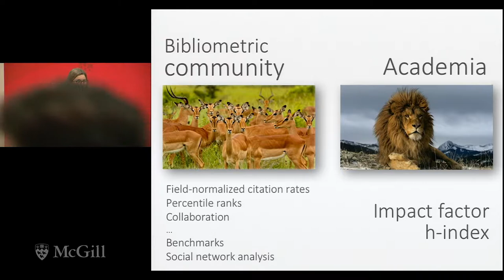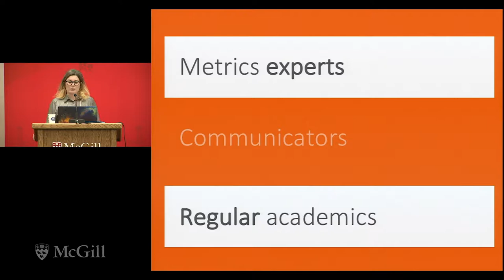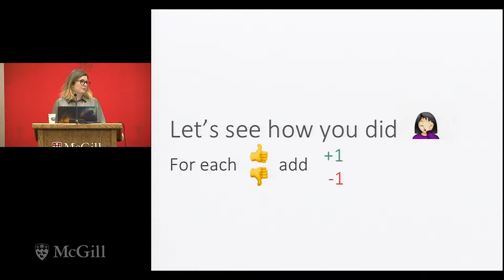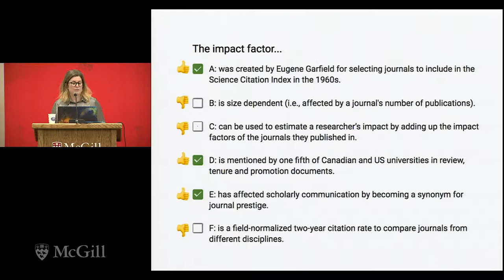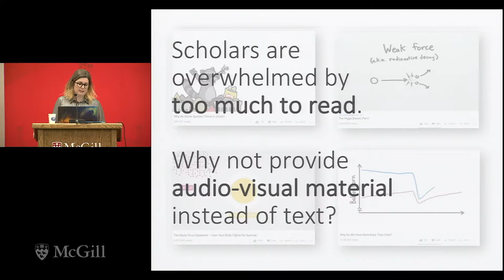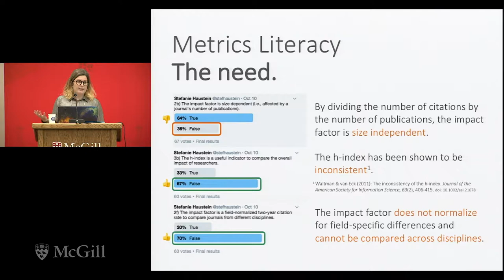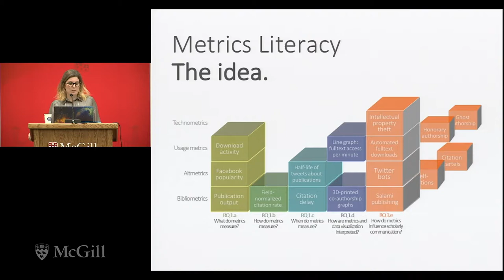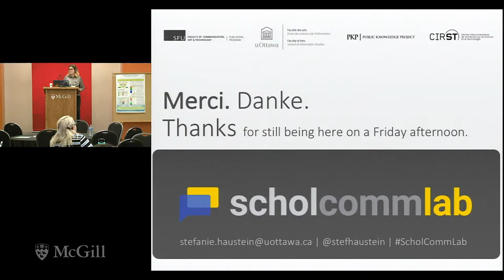Metrics Literacy - Stefanie Haustein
The talk introduces the Metrics Literacy project, which aims improve the way in which researchers and research support staff (e.g., research managers, research librarians, science communicators and funding organizations) can be trained to ensure that scholarly metrics are applied and interpreted appropriately. It aims to reduce misuse of indicators, such as the impact factor and h-index, and the application of quantitative measurements in inapt contexts by developing online resources (so-called building blocks), which convey the meaning of various scholarly indicators in an easy-to-understand fashion. Building blocks are targeted at specific audiences (e.g., researchers or funders) and address one of five main questions and four fields of application (i.e., usage metrics, altmetrics, bibliometrics and technometrics) and will be distributed using the Software Carpentry framework. The project intends to improve metrics literacy in academia and inform current scientometric research about the use of scholarly metrics.